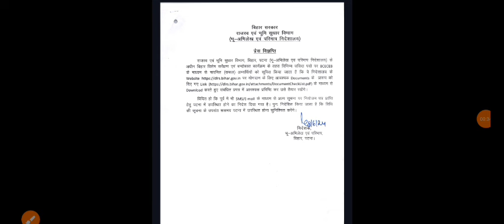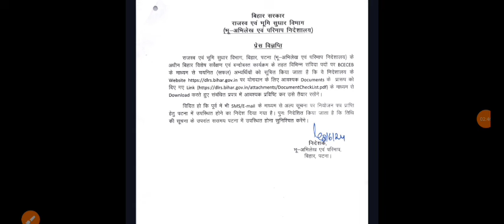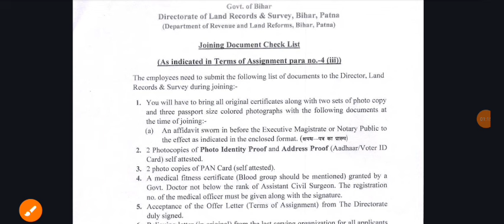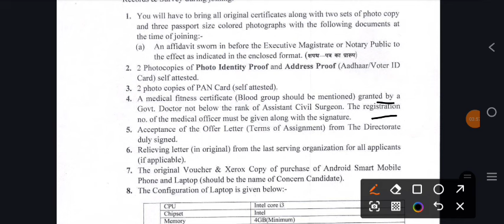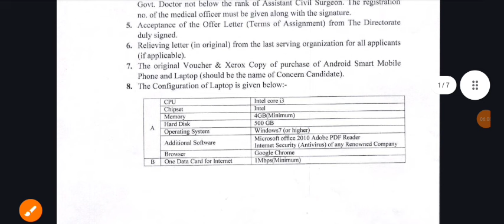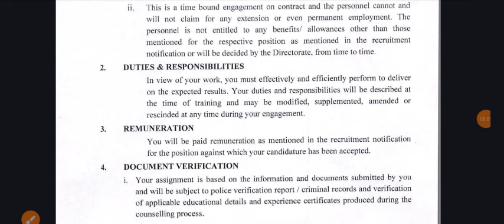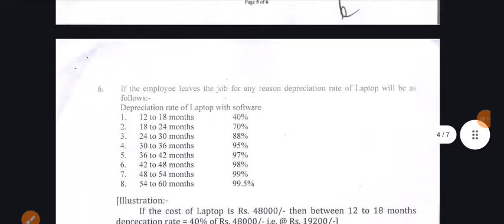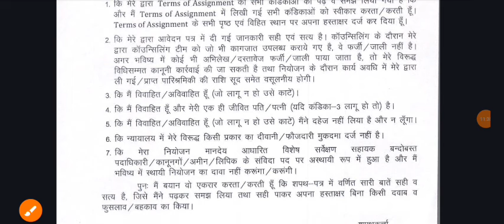Bihar DLRS LRC Amin/ Kanungo/Clerk/ASO joining and documents kya lagega कहां से बनेगा।।laptop konsa?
👉LRC VACANCY OUT||10000+
 post /amin/online apply/ विशेष सर्वेक्षण आमीन how to apply||

Lrc amin latest news today
Bihar Amin new niymawali 2022 kya hai
Amin new niymawali 2022
LRC AMIN NEWS TODAY
Irc new vacancy kab ayega
LRC SSA Amin New Vacancy 2022
LRC Amin latest news
Irc amin news today
Irc amin new vacancy 2022 kab ayega
Irc bihar amin latest news
Special survey amin
Irc amin SSA farzi candidate
btsc je result latest btsc je news
btsc je final result kab ayega
btsc je result latest

Hello guys
My name is Er. pooja singhaniya. I am civil engineer.

👉इस चैनल पर
Bihar government jobs , civil construction site knowledge, house plan and Home degine🏣🏙️🏚️🏙️🏤 related वीडियो मिलेगी।।😊😊

Bihar government jobs like
1. BTSC JE
2.UDHD JE
3.MWRD JE
4.PHED JE
5.RCD JE
6.LRC JE
7.BTSC
8.SSC JE
9.RRB JE
10.BSSC
11.BPSC
12.Bihar Amin

Link
1.my 2nd channel

5.